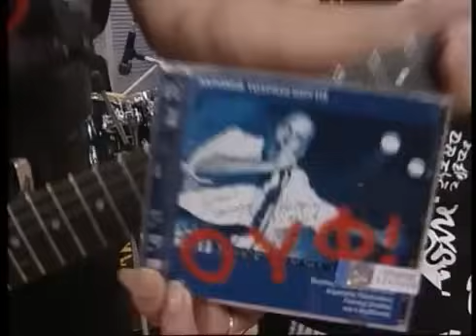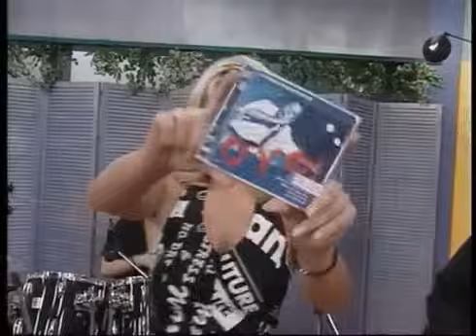Αντώνης Τουρκογιώργης - Τα νεύρα μου STAR CAFE 25 05 1998